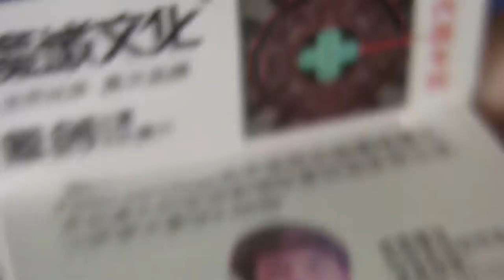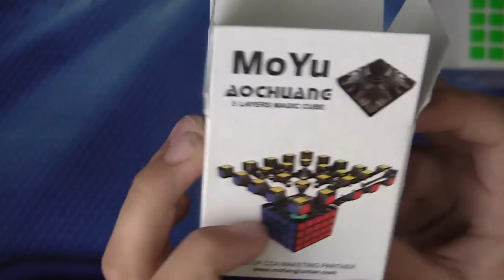Unboxing #9 - MoYu Aochuang + naklejki Józkowe - kostka 5x5 :D